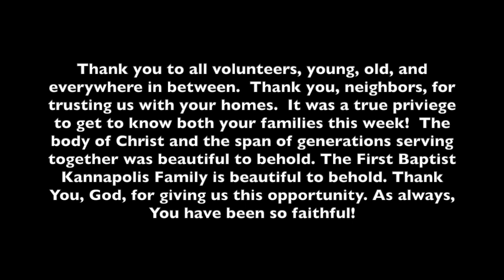Hometown Mission Trip 2020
Since our other mission opportunities (in other states) were canceled due to COVID-19, we brought it home and did missions in our own home town!

These pictures aren't in order, but will give you a GREAT glimpse into our week.  Thank you to all volunteers, young, old, and everywhere in between... whether hands-on or behind-the-scenes. Thank you, neighbors, for trusting us with your homes. It was a true privilege to get to know both your families this week! The body of Christ and the span of generations serving together was beautiful to behold. The First Baptist Kannapolis Family is beautiful to behold. Thank You, God, for giving us this opportunity. As always, You have been so faithful!

"You shall love the Lord your God with all your heart, and with all your soul, and with all your mind, and with all your strength.' This is the first commandment. The second is this: 'You shall love your neighbor as yourself.'"  ~Mark 12:30-31a

Music by Jamie Kimmett performing “Love Your Neighbor” (Official Audio Video). (C) 2019 Provident Label Group LLC, a division of Sony Music Entertainment.